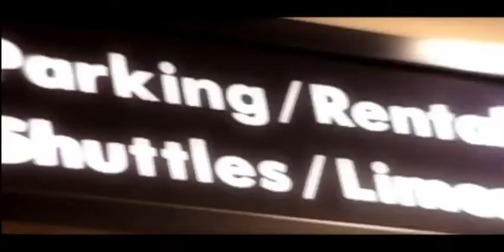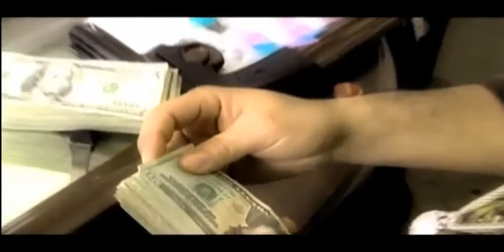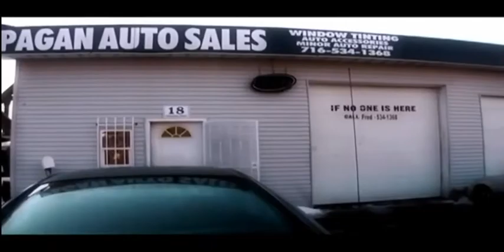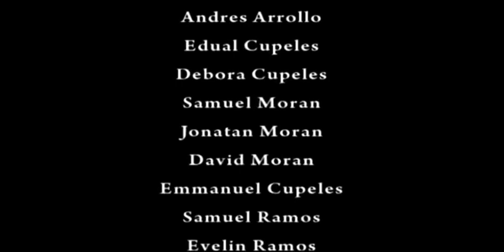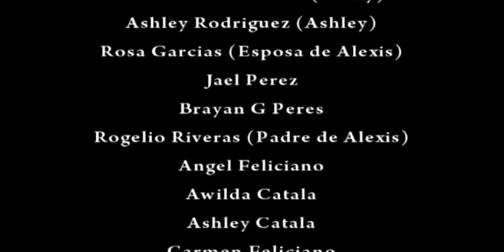Santito, la vida que nace de la muerte